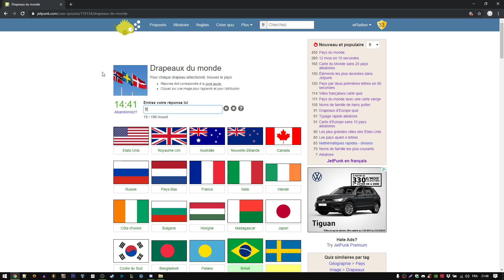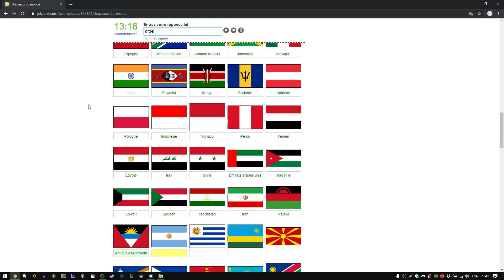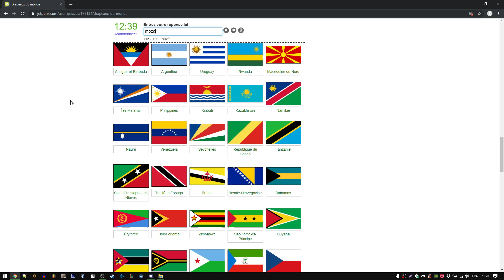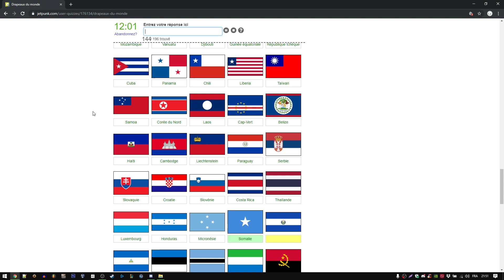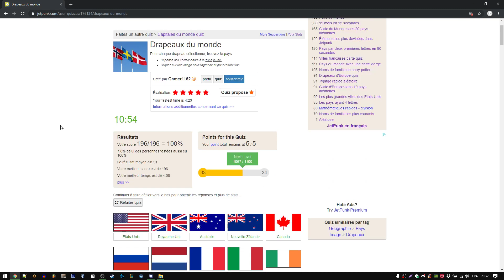Jetpunk - Drapeaux du monde - 4min06